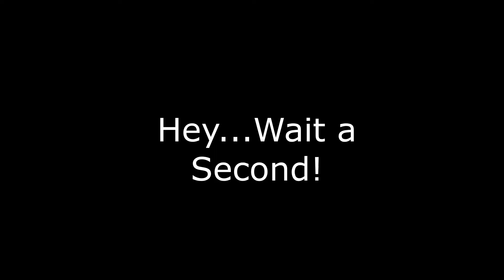What a Riot with Deborah Donahue #97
Big Hair Bands, Classic Rock, and an unforgettable era. That sums up my conversation with the amazing Deborah Donahue. Her book was so much fun for me because it took me back to a simpler time when it was much easier to sneak away from parents and go…well let’s just stick to the interview. It is awesome, educational, and was so much fun.
About Deborah Donahue
Writing has always been a passion of mine and being able to publish my first book has been one of my greatest achievements so far. I started writing I Used To Live On Banning Street in August of 2012, so it definitely has been a real labor of love. I can't attest as to whether i will ever write another book as I have ideas brewing in my brain to write three different screenplays and hope to branch out into the world of the cinema someday. I hope you enjoy reading I Used To Live On Banning Street as much as I enjoyed writing it. Cheers!